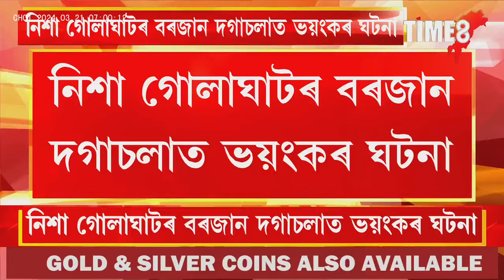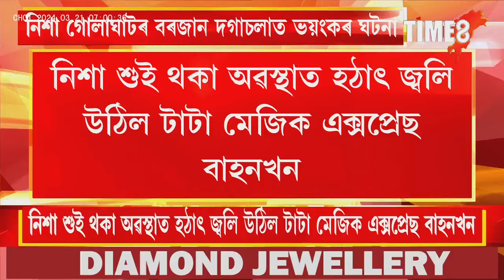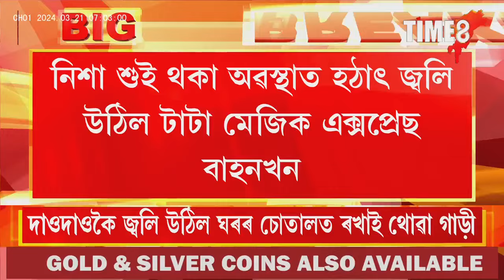নিশা শুই থকা অৱস্থাত হঠাৎ অঘটন।গোলাঘাটৰ বৰজান দগাচলাত ভয়ংকৰ ঘটনা।